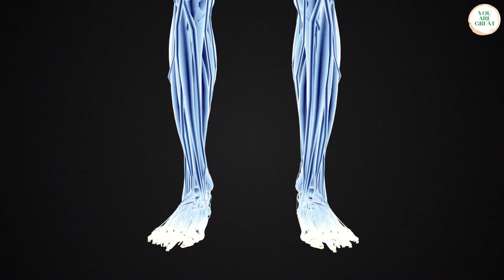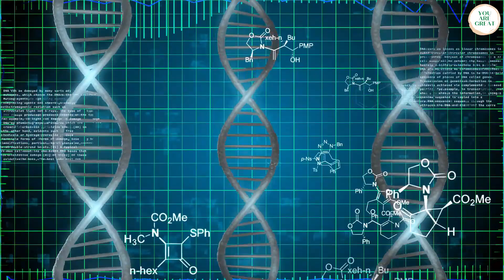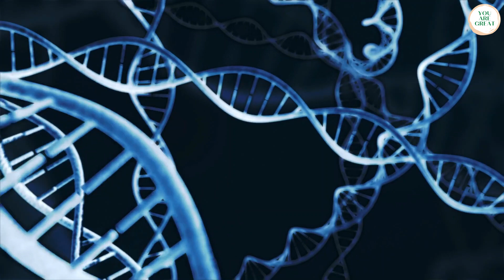Joe Dispenza - I AM COMPLETELY 𝗖𝗔𝗡𝗖𝗘𝗥 𝗙𝗥𝗘𝗘❗ THE SOLUTION IS HERE❗Sub. ENG.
We present a great speech in 2022 of dr. JOE DISPENZA:  I AM COMPLETELY CANCER FREE❗ THE SOLUTION IS HERE❗